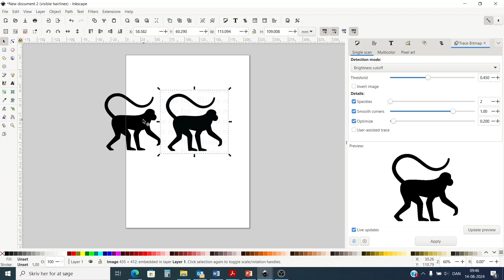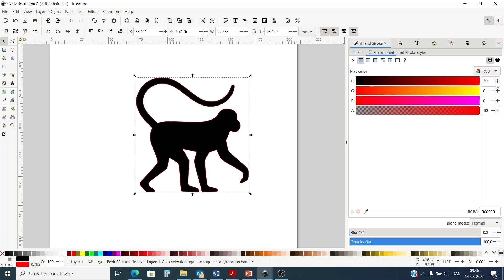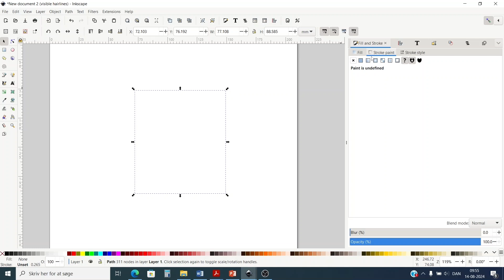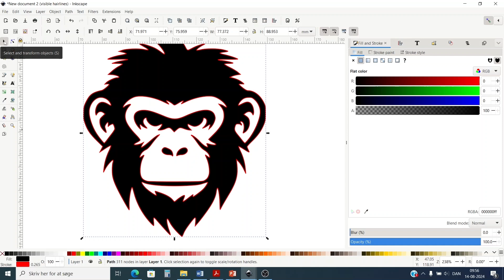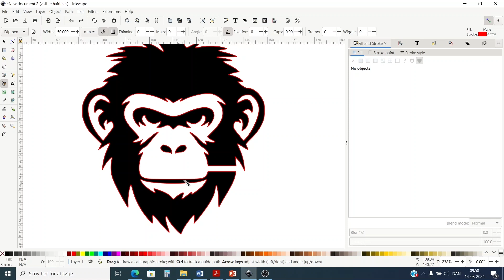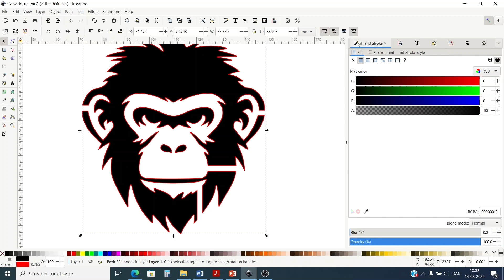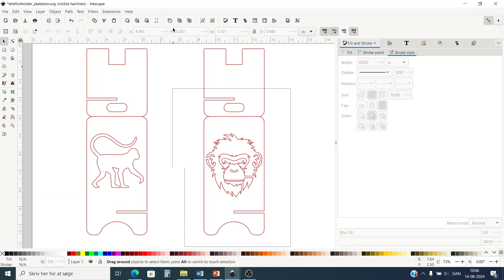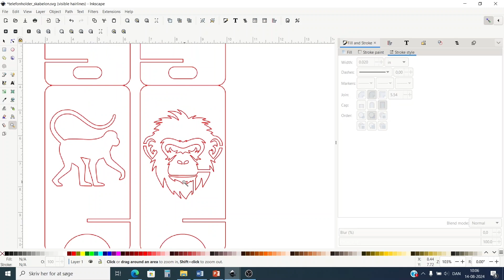TEC - Lasercut - sådan undgår du at ting falder ud. Til elever på TEC.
For elever som har svært ved at forestille sig, hvilke ting der
ikke kommer med i en lasercut tegning. niveau meget let.